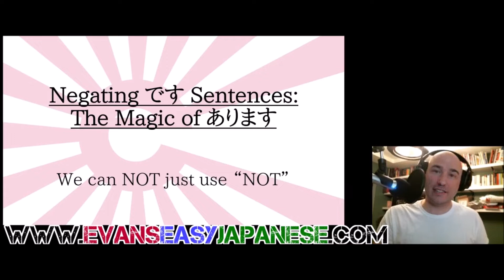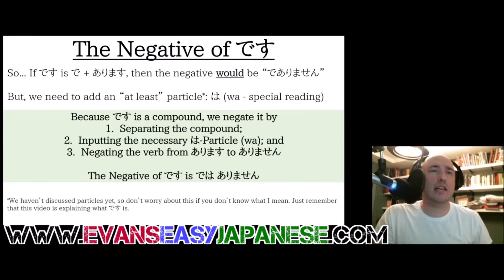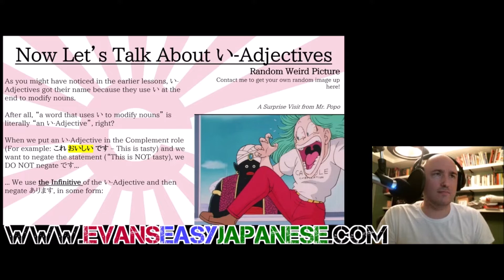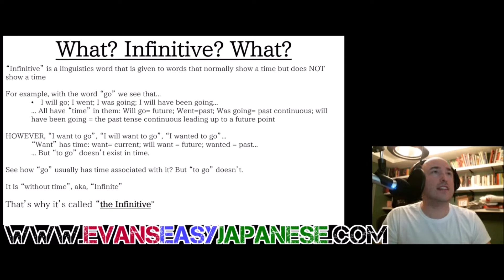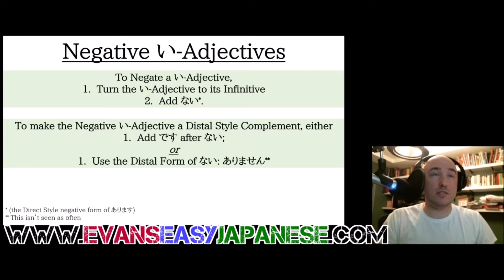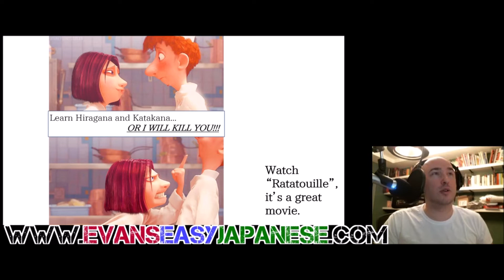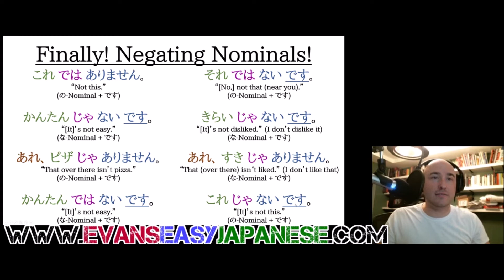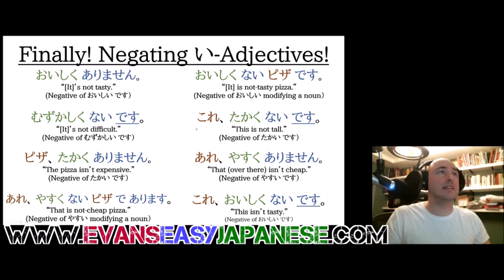006 - Negating Desu Sentences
Bitcoin (BTC): 38pK7KPWsjgQ1wV9CjZRmoLxvtbDng7pQq